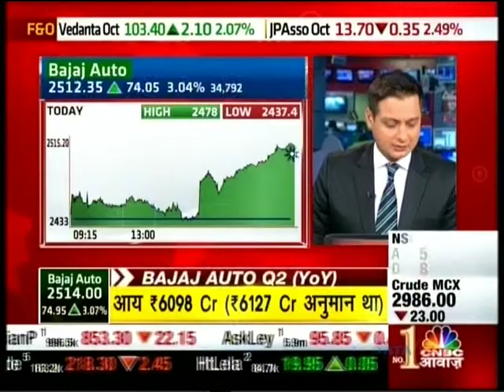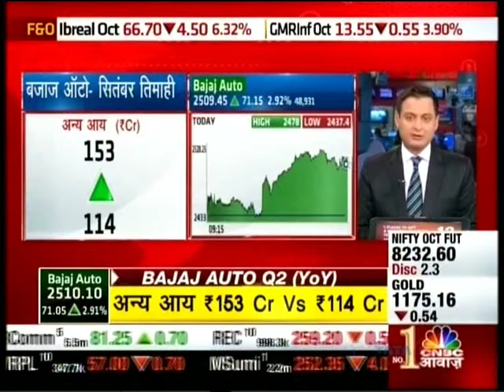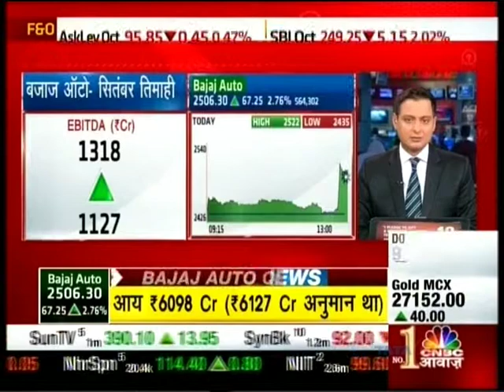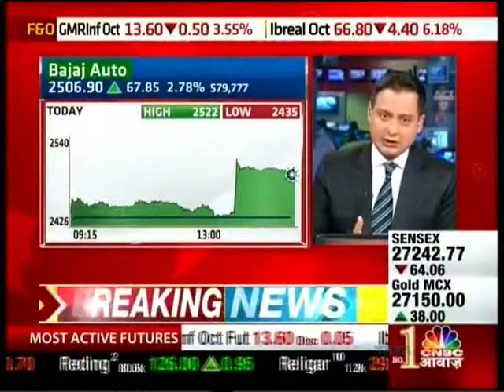CNBC Awaaz Money Manager, 21 Oct 2015 - Mr. Bharat Gianani.